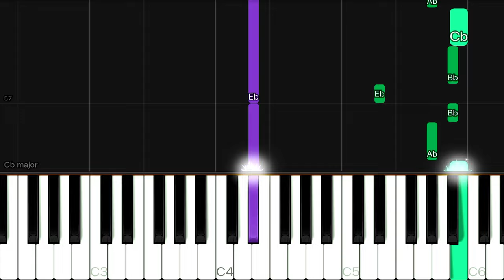Attack on Titan Season 2 OP - Shinzou wo Sasageyo! | EASY Piano Tutorial